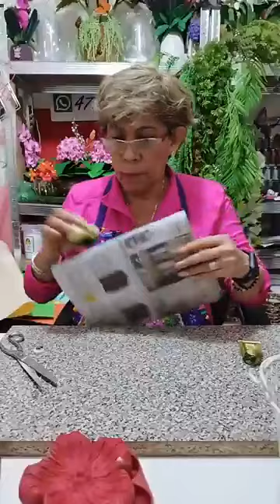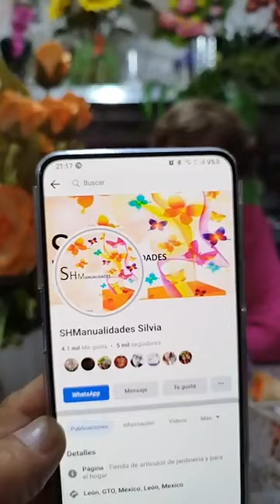43 Rosa riscada 10 04 23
Para este video se utilizaron moldes Ansser ( Rosa Riscada, Sépalo Conjugado, Hortensia y Hoja de Palma).